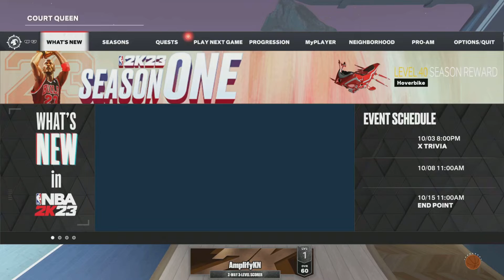The Best DREAM Face Creation In NBA 2k23